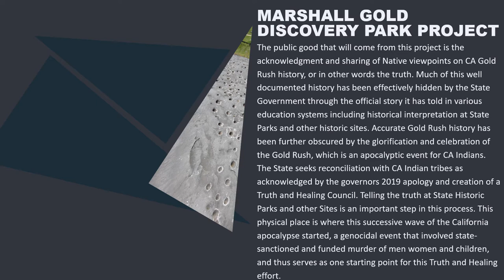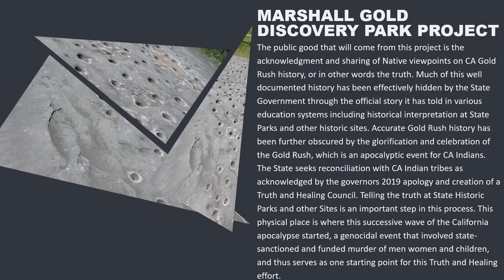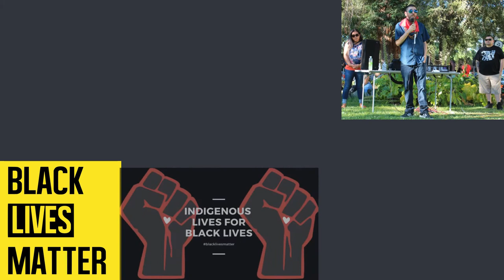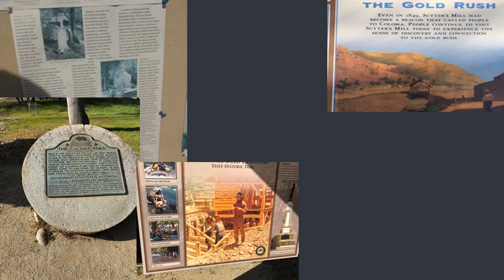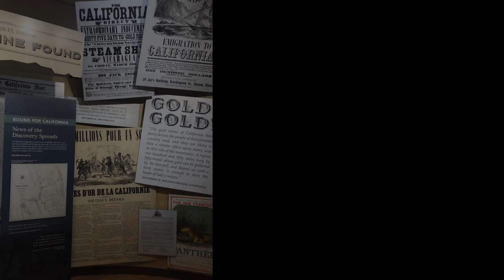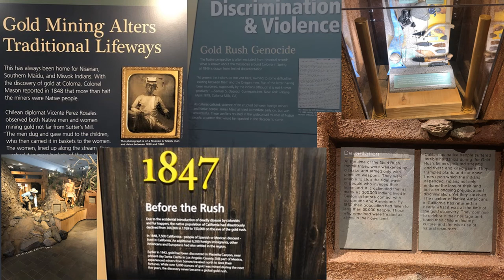Anthony Burris, 2020 Mellon Public Scholars Showcase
In this video, Anthony Burris shares his summer research project as a Mellon Public Scholar. Burris is a graduate student in Native American Studies at UC Davis; his project with California State Parks, “Developing a California Native American Interpretive Framework at Marshall Gold State Historic Park,” assisted the Tribal Affairs Program, Interpretation and Education Division, and the Cultural Resources Program with engaging and consulting tribes whose history, culture, and traditions interact with Marshall Gold Discovery Park.